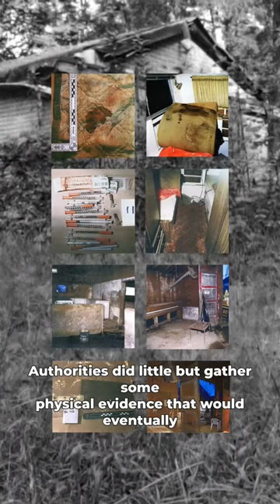The Pig Farmer Killer